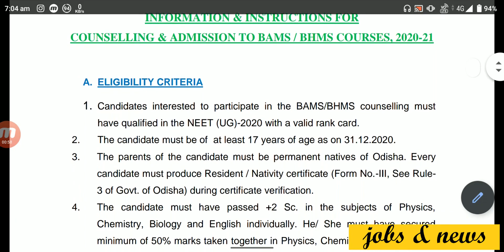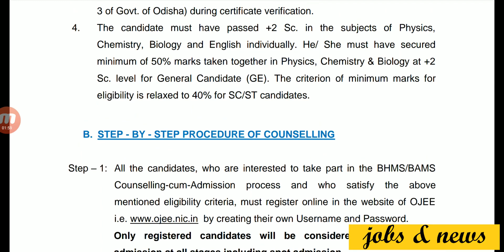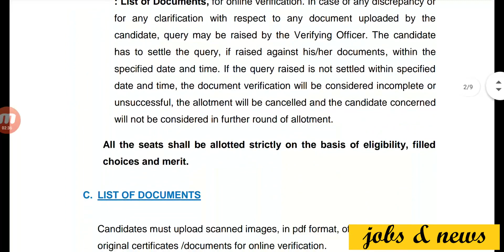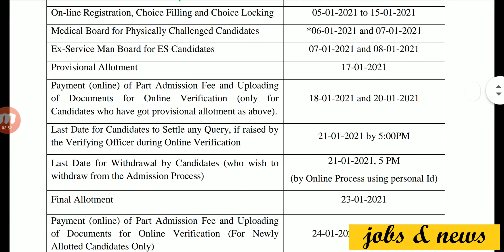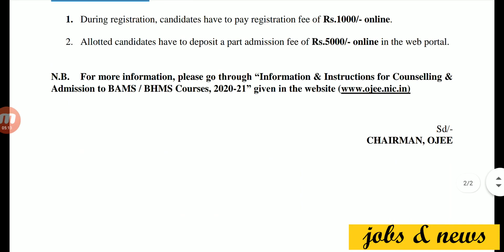OJEE ତରଫରୁ ବଡ COUNSELIING 2021 ll OJEE BIG NEWS ll OJEE BAMS/BHMS COUNSELLING 2021 ll OJEE NEWS 2021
ଆସିଗଲା OJEE 2020 EXAM ତାରିଖ ll OJEE 2020 EXAM DATE DECLARED ll OJEE RESCHDULE DATE DECLARED 2020
OJEE  ll OJEE NEW OFFICIAL NOTICE RELEASED ll OJEE NEW NEWS ll OJEE RANKS FOR JEE MAIN
OJEE EXAM NEW NEWS ll OJEE SPECIAL NOTIFICATION ll OJEE 2020 NEWS ll OJEE 2020 ODISHA EXAM DETAILS

Consequent upon the provisions of the Odisha Professional Educational Institutions (Regulation of Admission and Fixation of Fee) Act,2007, the Odisha Joint Entrance Examination committee is formed on recommendation of Policy Planning Body with due approval by the Government ( Skill Development and Technical Education Department) following the resolution no:I-TTE-45/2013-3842/ETET dated 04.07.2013 for the purpose of holding Common Entrance Examinations for admission to the Undergraduate/Postgraduate Level Professional Courses in the State of Odisha. The endeavour of the OJEE committee has always been directed towards conducting of Entrance Examinations and provide a fair, transparent and single window admission process for various professional Undergraduate and Postgraduate level courses in the State adopting effective state-of-the-art technology. For the 2020–2021 academic session, the Committee will conduct the Joint Entrance Examination for admission to Undergraduate Courses in (Lateral Entry) Engineering & Technology, Pharmacy, Postgraduate course like MBA, MCA, (Lateral Entry) MCA, MTECH, MPLAN, MARCH, MPHARM and Int. MBA in Universities, Govt. Colleges and Self-financed Institutes in the State. The Committee is also responsible to conduct the Counselling cum Admission process for Medicine, Engineering & Technology, Pharmacy, Homeopathic, Ayurvedic and Architecture in Universities, Govt. Colleges and Self-Financed Institutes in the State in a transparent manner.